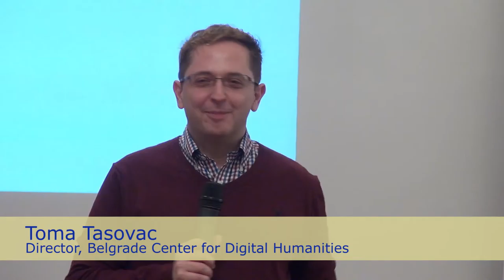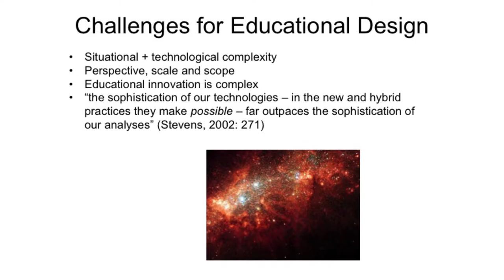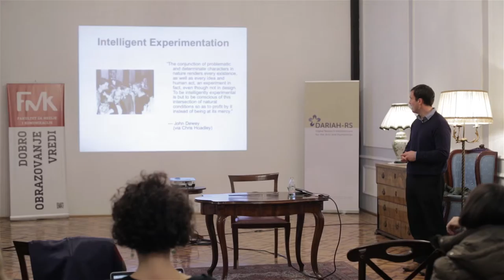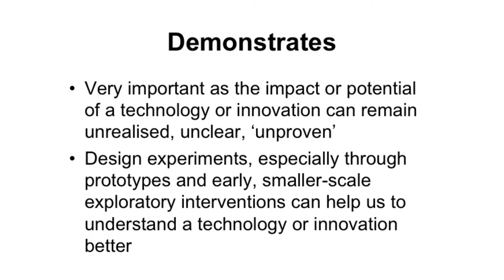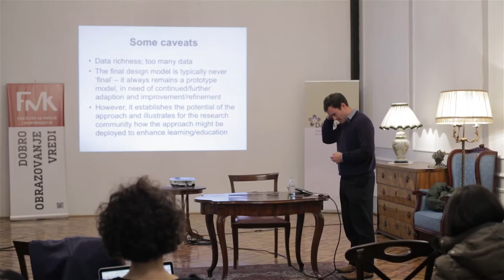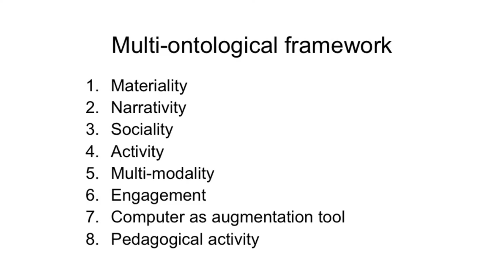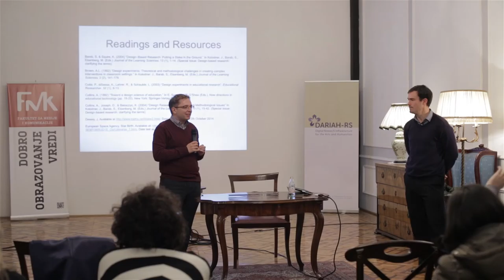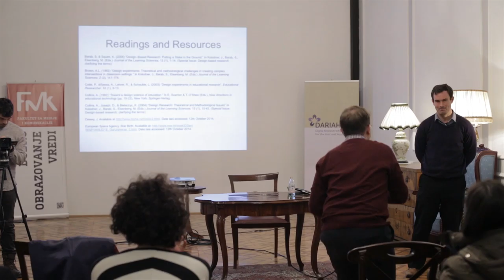dariahTeach Open Humanities Workshop: Keynote by Tony Hall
The talk examines design-based research (DBR) in educational contexts and settings. Drawing on key contemporary concepts and literature in educational design research, the talk focuses on how design-based research can be adapted and adopted, both to develop and deploy bespoke educational innovations and technologies.

The talk was delivered as a keynote at the opening of the dariahTeach Open Humanities Workshop and hosted by the Belgrade Center for Digital Humanities at the Faculty of Media and Communication.